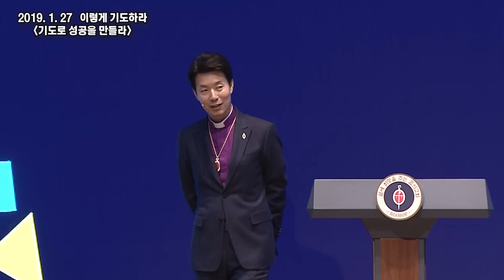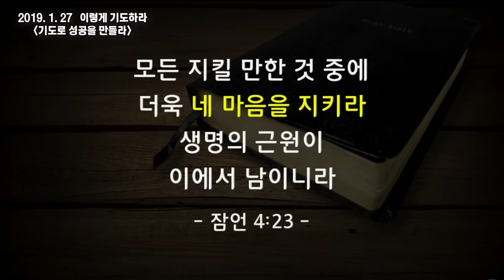김학중 목사 / 2019년1월27일/ 주일 낮 설교 "이렇게 기도하라 [기도로 성공을 만들라]" 하이라이트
2019년 1월 27일
안산 꿈의교회 김학중 목사 주일 낮 말씀
말씀제목 : 이렇게 기도하라 [기도로 성공을 만들라]
말씀구절 : 사도행전 8장 15~17절